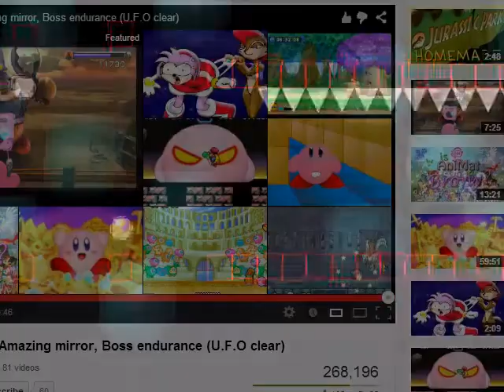Game Maker project Video. (Currently an Engine)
Last daily update I am going to make. I'm not going to add a lot of things in this game at the moment.